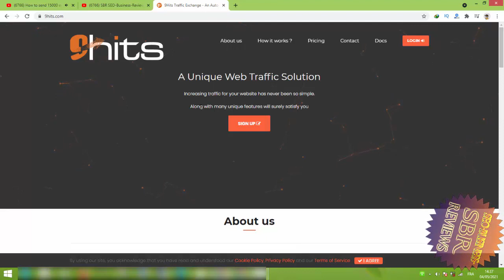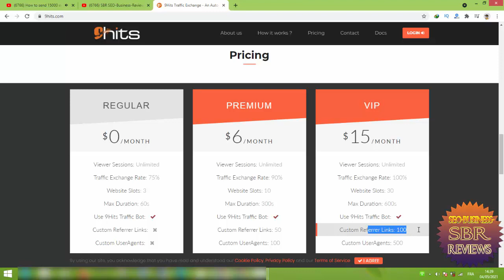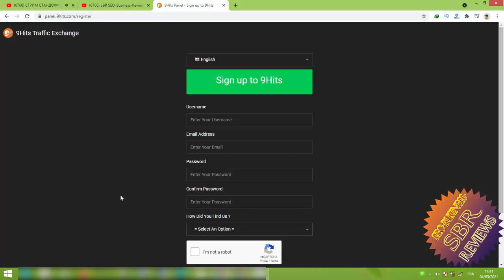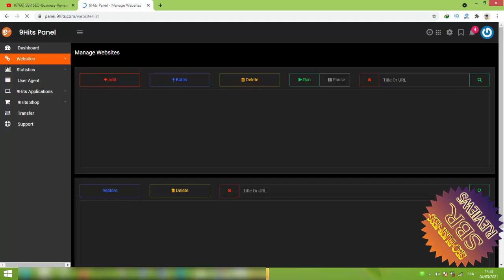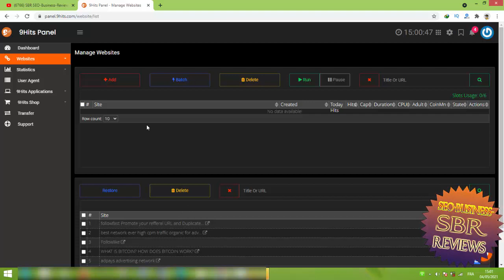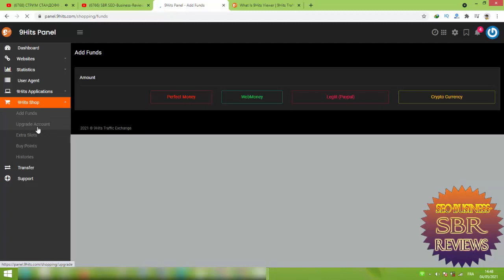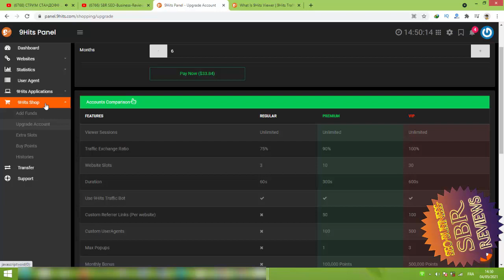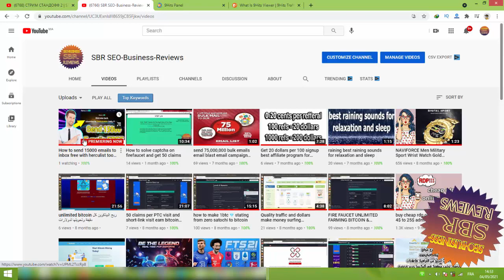How to drive traffic to your website using 9hits paid traffic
How to drive traffic to your website using 9hits paid trafficرابط التسجيل فى💎

Only with a valid email, an easy-to-remember username name and password, you can create an account at 9Hits easily, quickly and thoroughly free. Just start to fill your information here!

CREATE CAMPAIGN
After signing up, log in to 9Hits Panel, then add and configure your campaign, you can add one or more websites, and there are a lot of exciting options that are waiting for you to explore here.

EARNING POINTS
Download the 9Hits_Viewer software and follow the instructions to start. By running the viewer, you will view websites of the other members, with each of your views, you will earn some points into your account.

RECEIVE HITS
9Hits will automatically use your points to deliver hits to the websites that you have added. You can relax now and leave 9Hits works as well as you can change your campaign settings at any time.

9HitsViewer is a desktop-based chromium browser customized by 9Hits to automate tasks, making it easier to exchange traffic between members. All your work is just to keep the viewer running.

Hardware requirements:

CPU with one or more cores, 2GHz
At least 1G of RAM
Software requirements:
Windows 7, Windows Server 2008 R2 or later
Ubuntu Desktop 14.04, Centos 7.4, Debian 8.9 or later

Viewer Sessions: Unlimited
Traffic Exchange Rate: 100%
Website Slots: 30
Max Duration: 600s
Use 9Hits Traffic Bot:
Custom Referrer Links: 100
Custom UserAgents: 500
Max Popups: 3
Monthly Bonus: 500,000 Points
Transfer Points:
Traffic Limiter:
ByPass Captcha:
Disable Cookie:
GEO Targeting:
Custom Macros:
Custom Popup Macros:
Spoof Fingerprint:
Force Hide Browser:
Add Multiple URLs:
Grouped Frequency Capping: